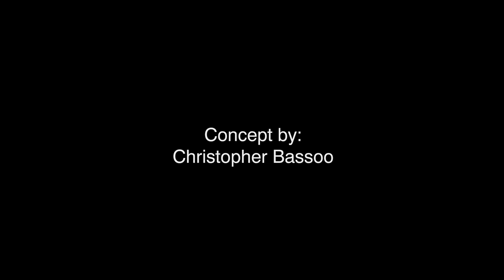RHTD Promo Video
Edited, Filmed, Produced & Directed by: Victor Crowl; Smile Music Film Productions Ltd.
The song "Energy" Written, Composed, Recoded & Produced by Victor Crowl, taken from his CD, "Freedom Odyssey". The songs "Was It All A Dream", "Love's On The Other Side" Written, Composed, Recoded & Produced by Victor Crowl, taken from his CD's "Transform A Dream", Copyright 2007/11 Smile Music Canada (SOCAN).The song "Sing Your Freedom"  Written, Composed, Recoded & Produced by Victor Crowl & Gavin Bradley, taken from the CD's "Freedom Odyssey & Transform A Dream", Copyright 2005/11 Smile Music Canada (SOCAN) & GavCo/Old Schmul Music/Sony ATV (SOCAN) All Songs available on iTunes.